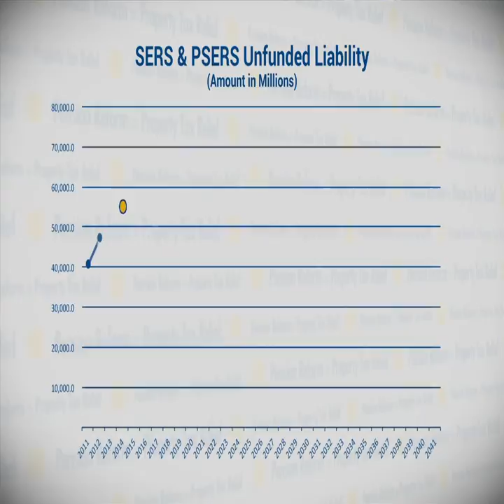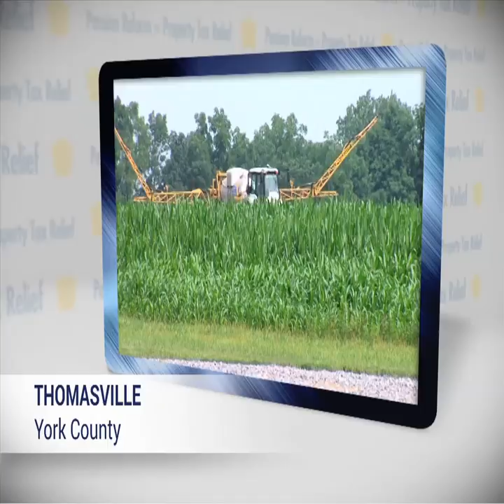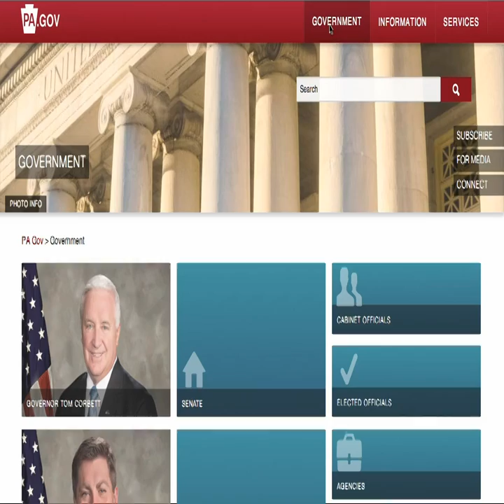Contact Your Legislators - Support Pension Reform and Property Tax Relief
Governor Tom Corbett today called on Pennsylvania taxpayers to use the power of social media to encourage lawmakers to reform Pennsylvania’s public pension system.

The commonwealth’s two major public pension funds – the Pennsylvania State Employees’ Retirement System and the Pennsylvania School Employees’ Retirement System – have a combined $50 billion in unfunded liabilities. Gov. Corbett supports the Tobash-Kampf pension-reform plan that could save state taxpayers $11-$15 billion over the next 30 years.

Join the pension reform conversation at PensionReformPA.